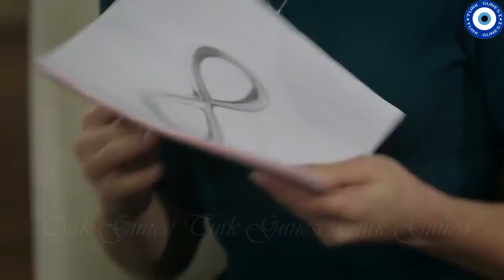SPOILER EMANET CAPITULO 360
⛔ SPOILER⛔

Capitulo 360👯‍♂️